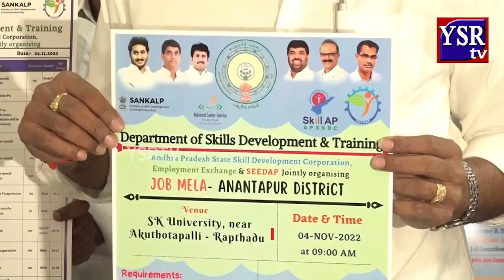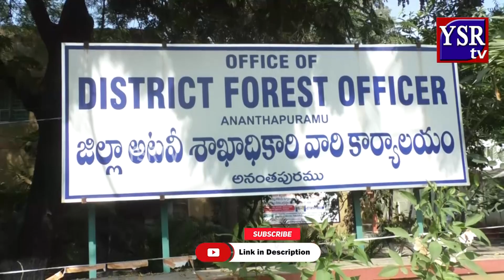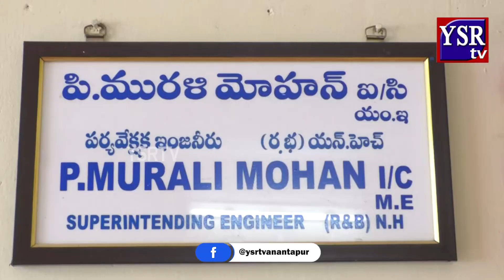స్పందనకు హెచ్ఓడీలు ఎందుకు రావడం లేదు.. కలెక్టర్ సీరియస్ | YSRTV